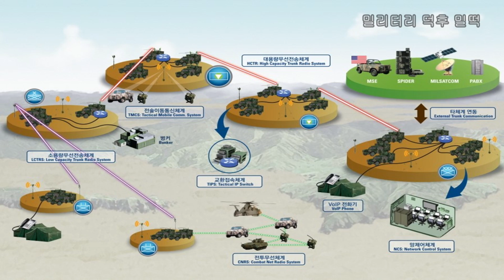[밀리터리 덕후 밀떡] 우크라이나 전쟁을 통해 대한민국 군이 얻는 교훈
우크라이나의 평화를 기원합니다

그밖에 아이튠즈, 애플 팟캐스트, 구글 팟캐스트
네이버 오디오 클립에서 청취 가능합니다.

국방에 대해 모두가 쉽게 접근할 수 있는 방송!
무거운 주제도 가볍게 풀어나가는 방송!
누구보다 나라를 사랑하는 방송!

나 군대에서 한 가닥 했거든?!
이런 사람도, 군대에선 도대체 어떤 일들이 벌어질까..
이런 사람도, 이곳에선 모두 덕후가 된다. 밀떡!
군사 지식, 이슈, 시사, 도서 등 밀리터리 덕후들과 함께하는 방송

악의적인 악플, 정치적, 인신공격 댓글, 비방목적 댓글 경고 없이 차단합니다.

밀리터리 덕후 밴드 가입해주세요.